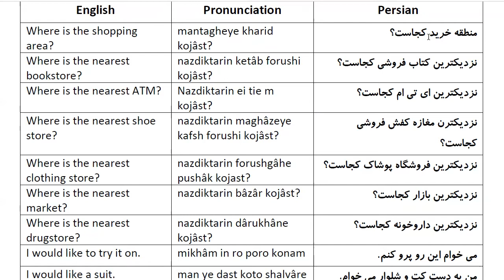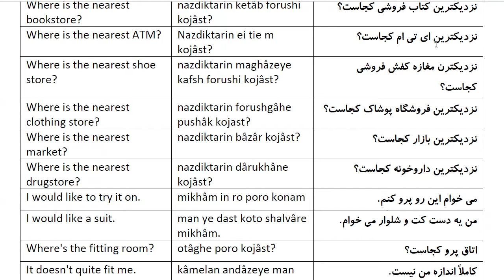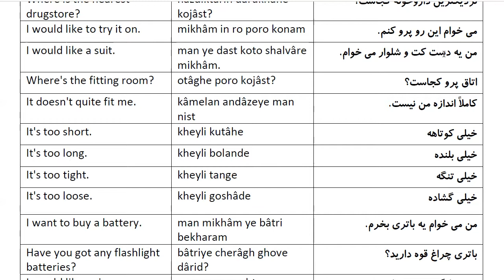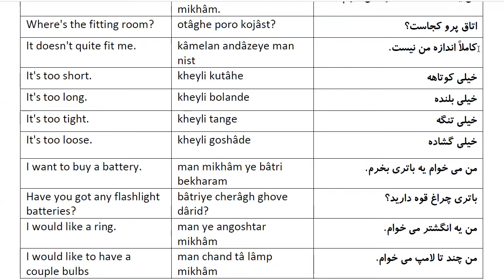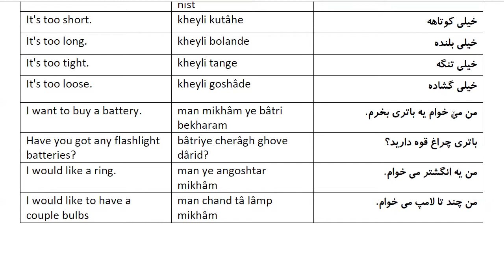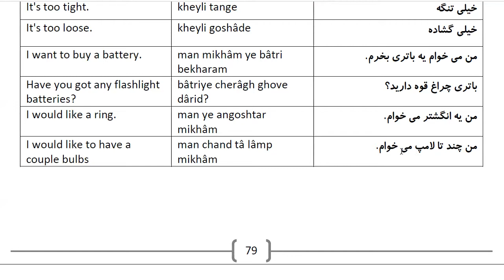1000 Most Common Farsi Phrases: Part 61 - Shopping